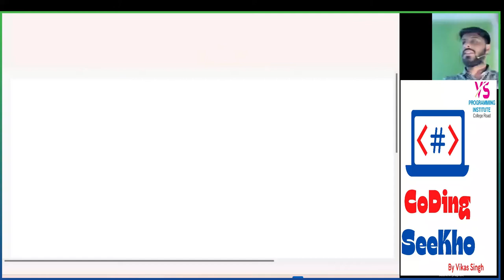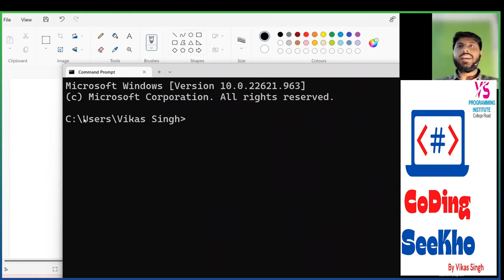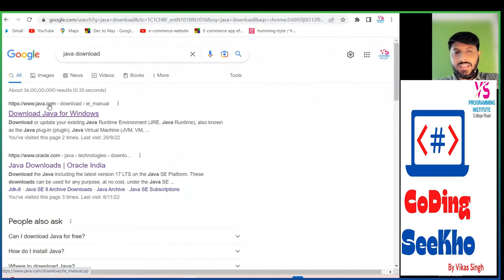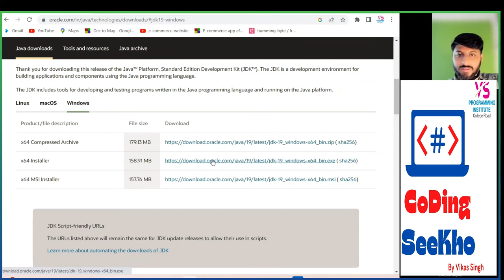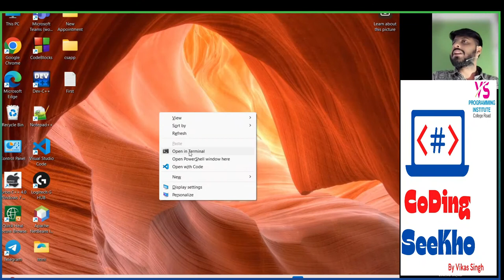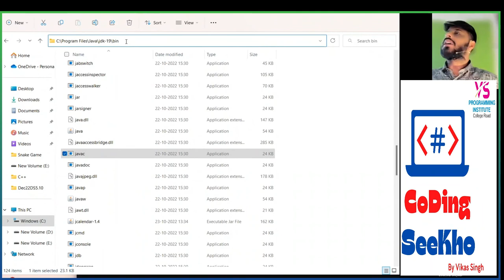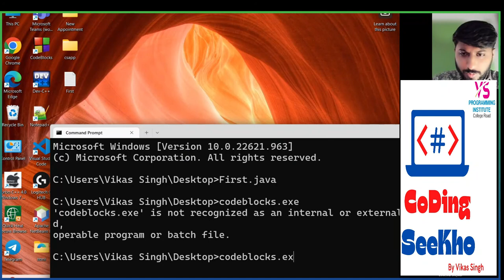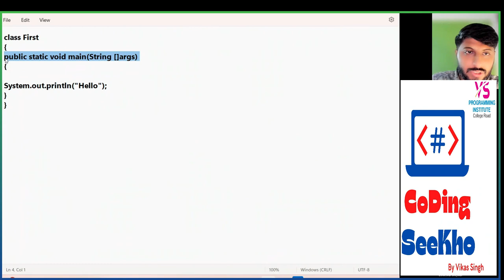Live Lecture 1 | Java Introduction Live Lecture | Vikas Singh | Hindi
Part:1 Java Introduction Live Lecture | Vikas Singh | Hindi

 C Programming
 C++ Programming
 Core Java – Advance Java
 Python Programming
 My SQL
 PHP
 HTML – CSS
 JavaScript
 Angular JS
 Node JS

1. We provide all languages projects for college last year.
2. We run Internship batches also for 3 or 6 month.
3. We are running Industrial Training batches as well as job assist.
►Instagram Personal : singhvikasofficial